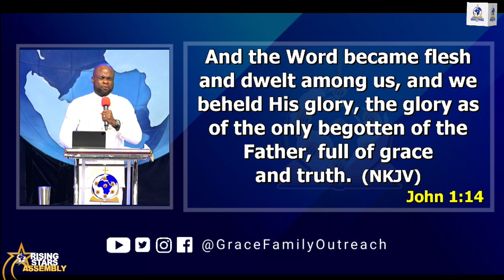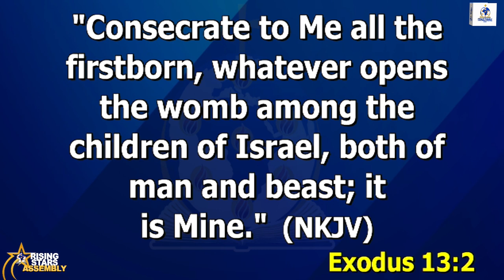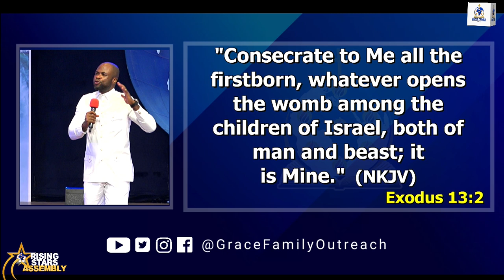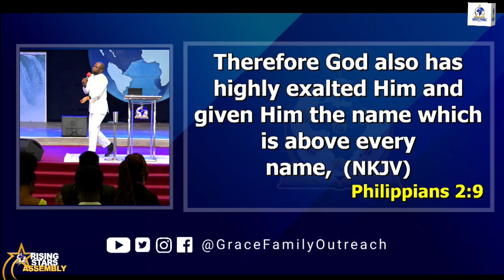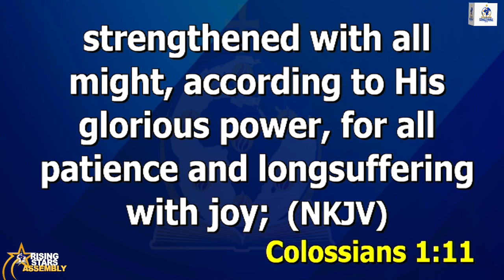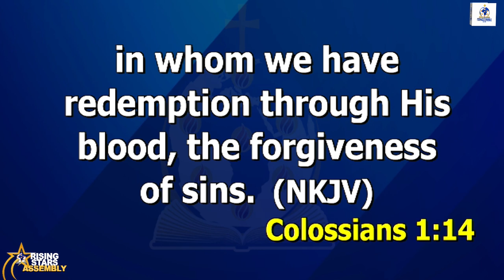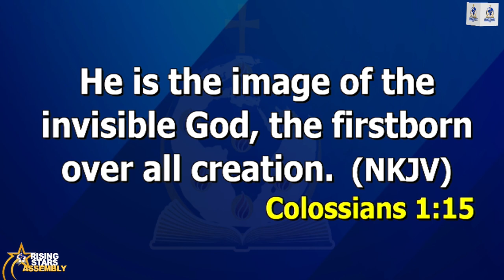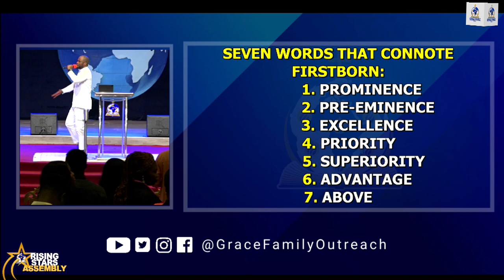RISING STARS ASSEMBLY | SUNDAY 21ST JULY, 2024